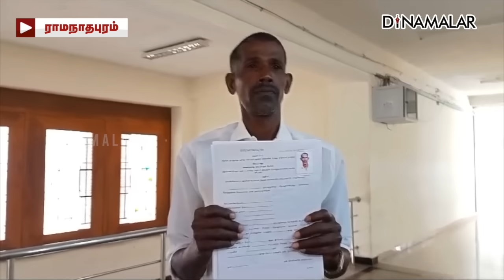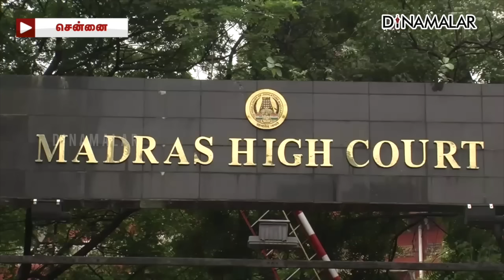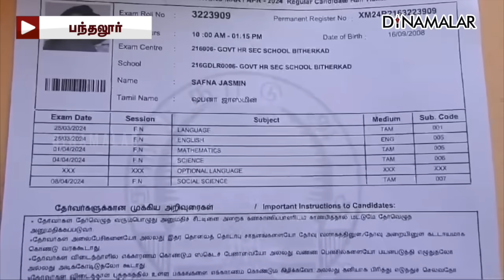செய்தி சுருக்கம் | 08 PM | 26-03-2024 | Short News Round Up | Dinamalar